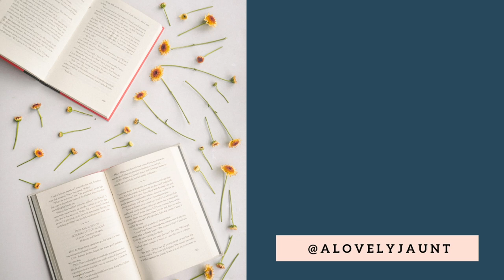THE ROAD AND THE FANTASY OF VIOLENCE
I read THE ROAD about a month ago. While I really enjoyed the book and couldn't put it down, there were a couple of fundamental areas where I disagree with the world as McCarthy has presented it in this novel.
1. Humans inevitably form community. The world does not stay in sustained violence and chaos.
2. The presumption of violence and chaos is used as justification for The Man's approach to life: one of pragmatic, defensive violence that slowly degrades his humanity.
3. This idea participates in some fantasies of toxic masculinity that are bound up in the false idea that men have instrumental value (protection and providing) rather than instinsic value. These stories participate in a type of fantasy where men can prove their value under this model and glorify their suffering. And that's sad.